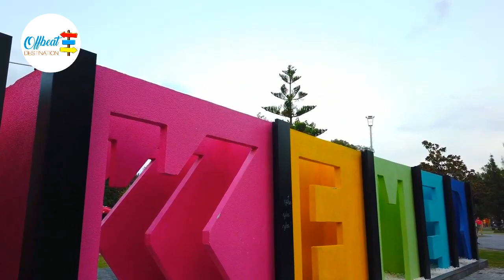Unseen Kemer Turkey 🇹🇷 | A Walking Tour of Hidden Spots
Kemer is a coastal city in the Antalya province part of the Turkish Riviera. As a seaside resort on Turkey’s southern Mediterranean coast, it is popular with tourists, especially from Russia. Kemer has several beaches and a marina which we will pass on this walk.

Our Kemer walking tour starts at the Republic Square with the Atatürk monument. We go all the way on the Ataturk Boulevard Shopping Street towards the beach. Tourists can buy jewellery, handicrafts, clothes etc. on this street with its long line of shops.

From the beach we turn to the marina and Moonlight Beach with several beach clubs. At last we walk back to the center and end our tour at the Kemer sign.
offbeatdestination
europe
travel
walk
walking
videowalk
4k
uhd
offbeat
destination
city
street
life
streetwalk
walking tour
virtual tour
world travel
walking trip
ultra hd
4k resolution
relaxing video
ambience
kemer
turkey
riviera
beach
kemer turkey
kemer beach
kemer walking tour
kemer antalya
walking tour
kemer beach antalya turkey
kemer beach walking
kemer beach turkey
kemer turkey walking tour
kemer tour
4k walk
turkey travel
kemer 4k
antalya turkey
kemer turkey walking
kemer turkey 4k
walking tour turkey
4k walking tour turkey
kaufbeuren
antalya kemer